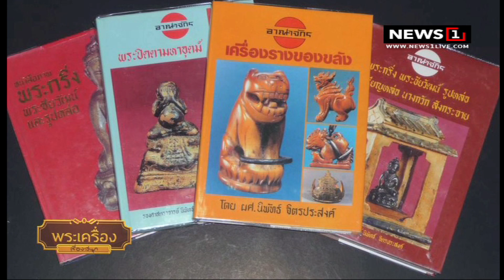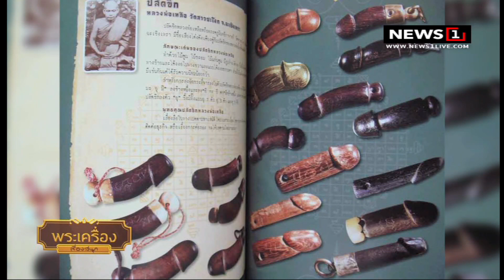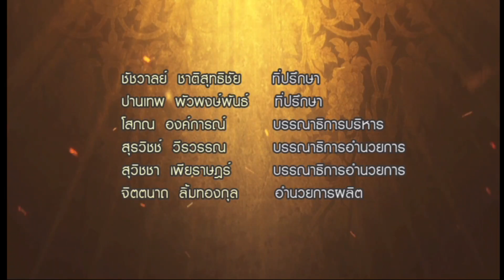ชมพระบูชา หลวงปู่บุญ วัดกลางบางแก้ว : พระเครื่องเรื่องสนุก 30/06/2018